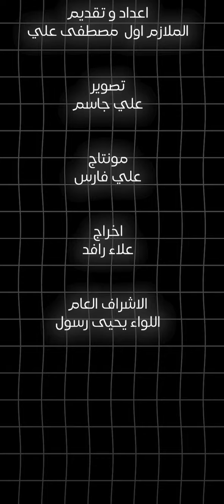برنامج صروح عسكرية